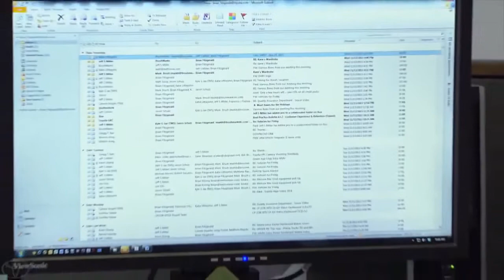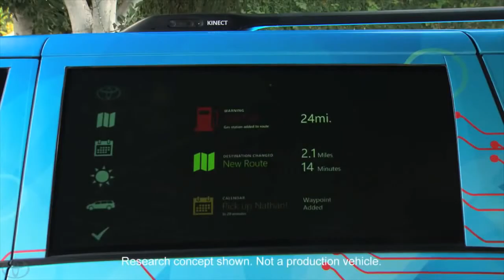Driver Awareness Research Vehicle DAR V Toyota